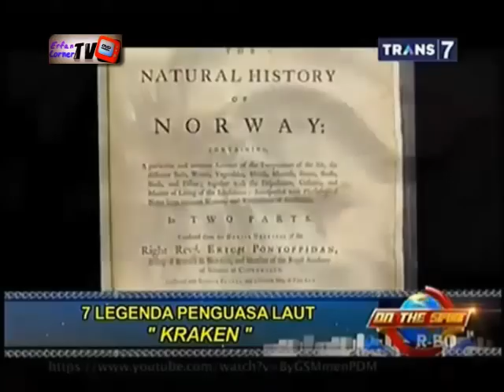On The Spot - 7 Legenda Penguasa Laut